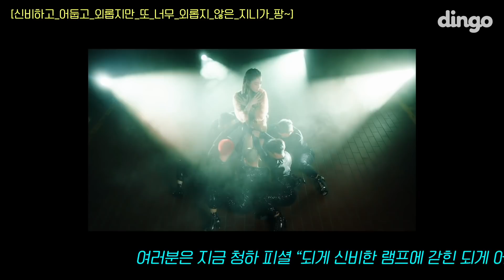청하 CHUNG HA 촬영장에서 춤추다 말고 앉아버렸다?! | Stay Tonight | 비하인드 | MOVE REC. | BEHIND | 딩고뮤직ㅣDingo Music